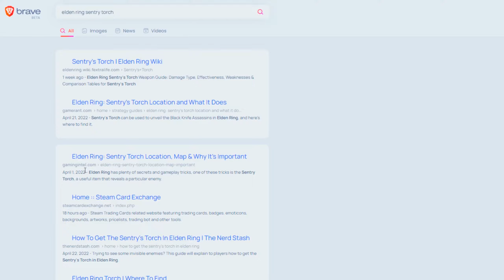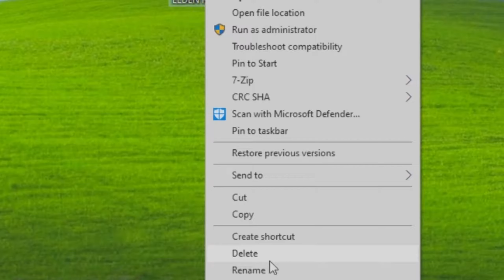black knife assassins be like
"you've been levelling vigor right?"